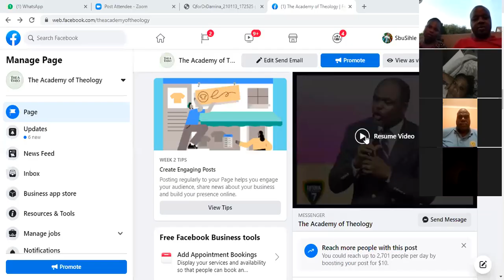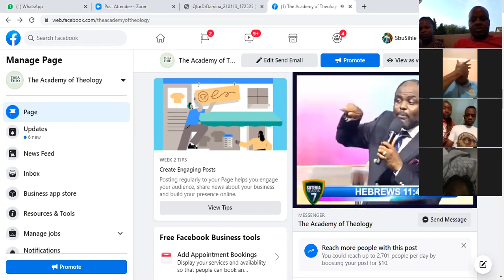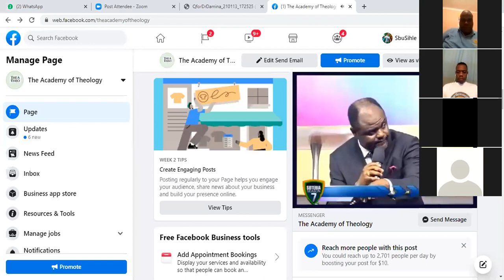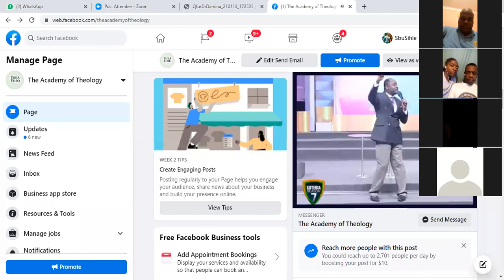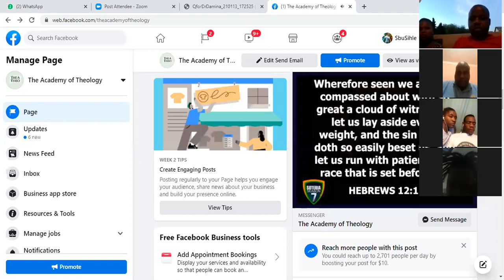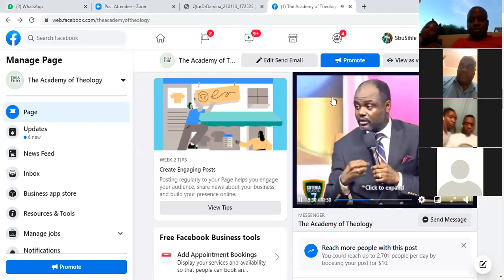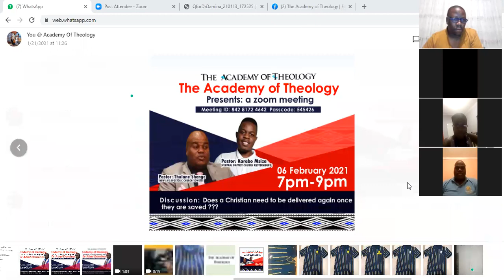Dr. Damina on What is the True Gospel vs Prosperity Gospel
Webinar with the dynamic speaker Dr. Damina by the Academy of theology
Please forward the video to 20 minutes to hear Dr. Damina speak

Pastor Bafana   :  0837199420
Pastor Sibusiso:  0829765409